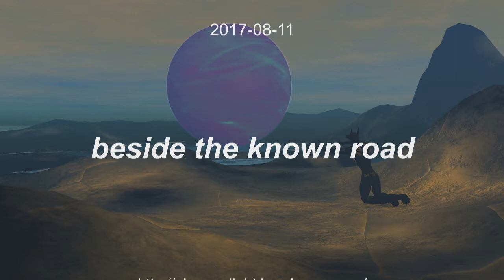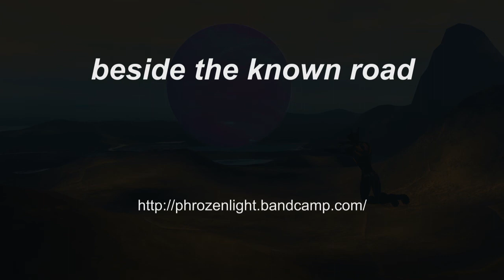phrozenlight - beside the known road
step out of your cage.